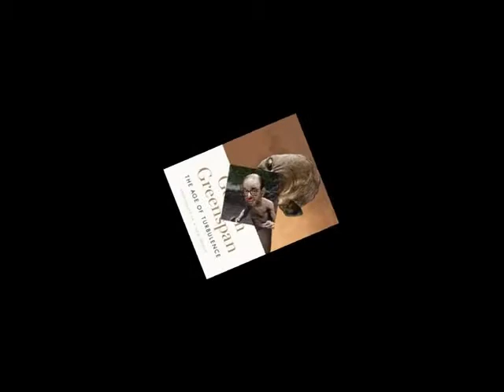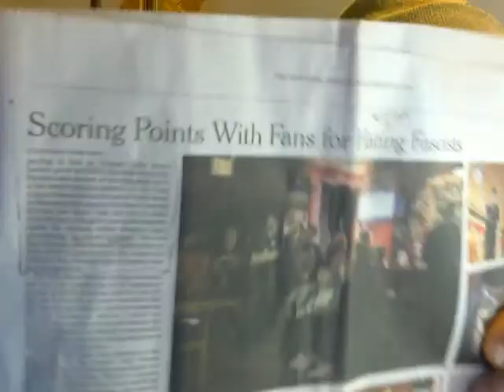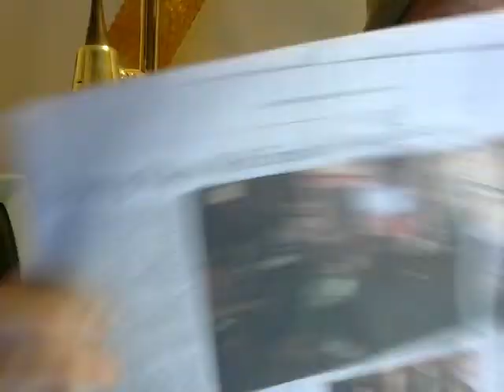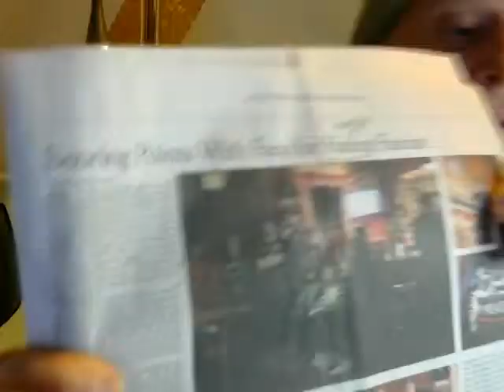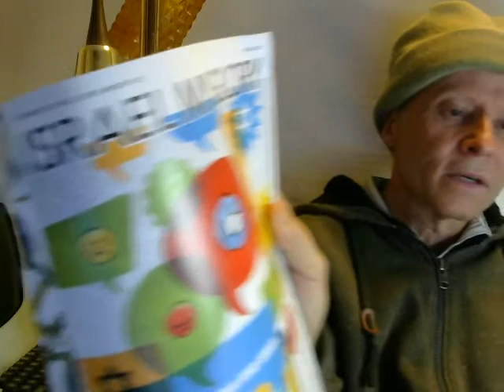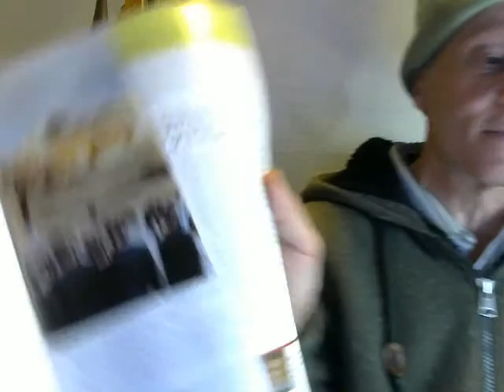Facebook and New York Times, Hate White People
New York Times Hates White People, Facebook Hates White People. Stop Condemning People Just Because They Have Been Accused of Racism. JD Mullane on Kate Smith.  Israel My Glory on the Land of Israel. plus A Big Plug for Red Ice membership.